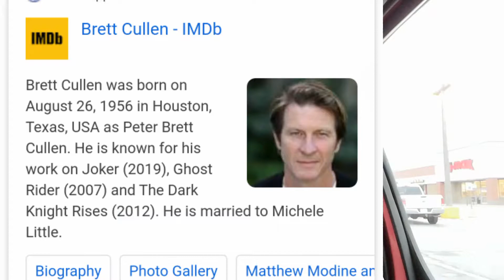Joker Immediate Reaction - Mostly Spoiler-Free